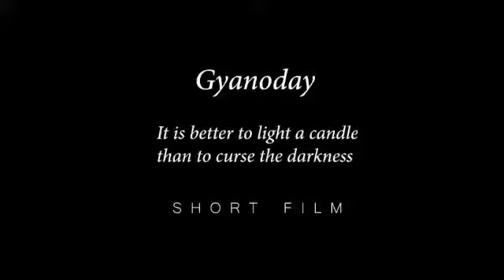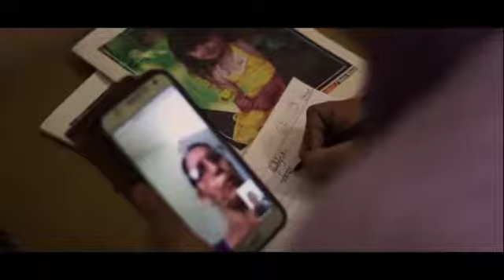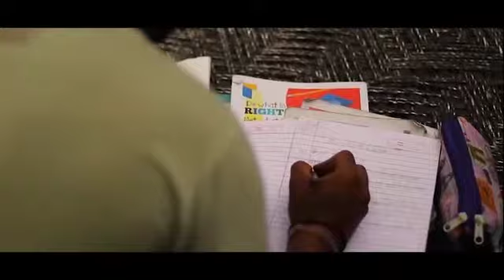Gyanoday- A fighter for education & of COVID | Motivational | #9 | Avinash Singh Alag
The pandemic has resulted in a lot of difficulties for so many people. Amidst the virus, there were people losing jobs, losing homes, and most importantly, hindering their education.

Gyanoday, which has been connected to me for so many years, is a place that is so close to my heart. All my children at Gyanoday fought through it and emerged, stronger than ever. As difficult as it was, I salute the unbeatable spirit of my colleagues, the people at the Vatika and all those who've made this possible.

Over the years, Gyanoday has evolved into something which makes me want to help more and more kids. Having so many success stories and seeing so many of my kids to have blossomed into such wonderful humans and doing so well for themselves always makes me want to do more and more for them and this world.

Therefore I want to share with you, this short film on Gyanoday.